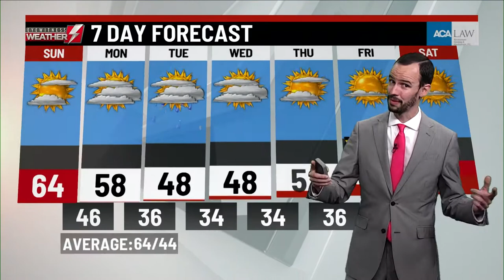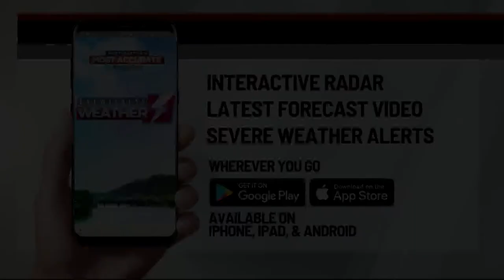WBRE/WYOU P.M. Weather Update: 10/15/22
Thomas Battle from WBRE/WYOU is here with your P.M. Weather Update for Saturday, 10/15/22.